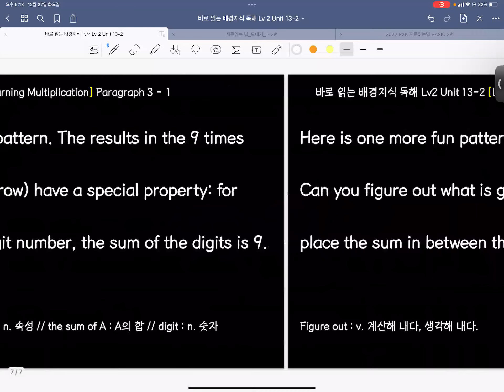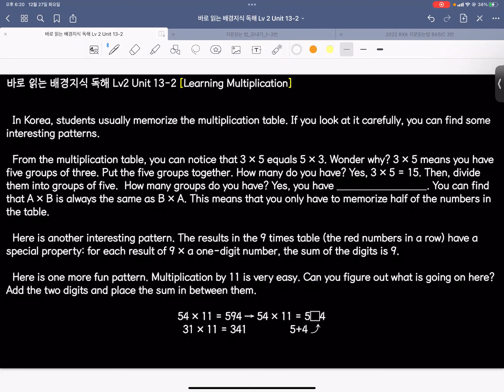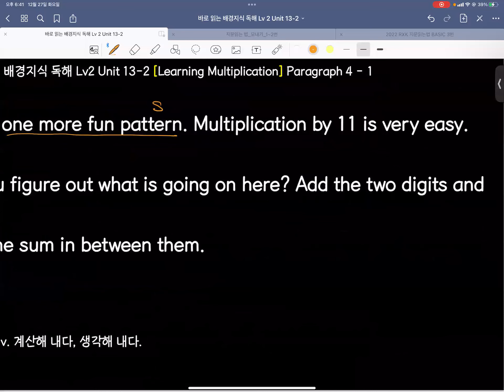22_12_27_중2TX1_독해_카노T